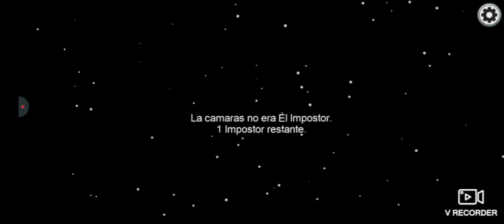Noche de Among Us # 11 : ¡¡Celebrando el cumpleaños de hija con victorias!!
The official video for Hikaru Utada & Skrillex - Face My Fears
Opening Theme for Kingdom Hearts III

Out now via Sony Music Masterworks/Epic Japan

Song composed as the opening theme song for the video game, Kingdom Hearts III (Square Enix Ltd./Disney) - available now